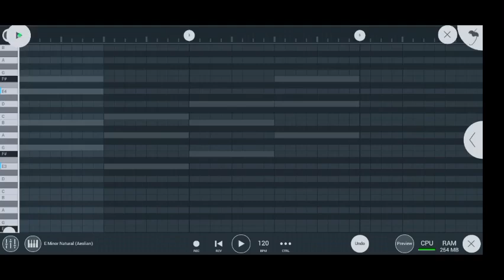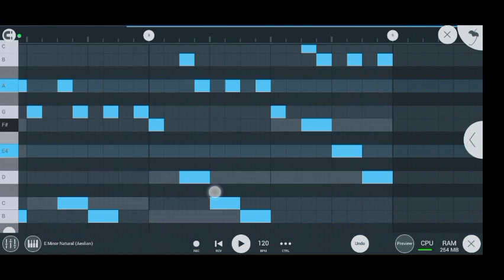How To Make dark Guitar Melod on fl studio mobile | fl studio mobile new Update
How To Acoustic Guitar Melody on fl studio mobile | sad guitar melody fl studio mobile

Guitar melody in fl studio mo
Guitar melody in fl studio mobile
how to make guitar beats
Fl studio mobile make acoustic guitar melody
guitar samples tutorial realistic
how to make trap melodies
how to make afrobeat in fl studio
how to make melodies in fl studio 20
how to make guitar samples
Fl Studio Mobile
fl studio mobile update